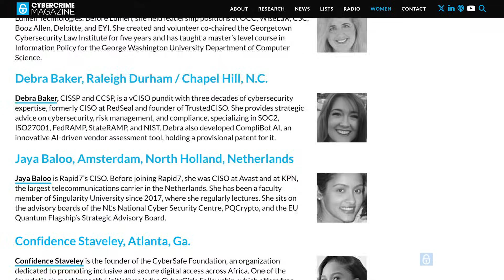Women Know Cybersecurity: 150 Fascinating Females Fighting Cybercrime.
Confidence Staveley, Africa’s most celebrated female cybersecurity leader, is the founder of the Cybersafe Foundation, a Non-Governmental Organization on a mission to facilitate pockets of changes that ensure a safer internet for everyone with digital access in Africa. In this episode, Staveley sits down with Cybercrime Magazine to discuss the 2024 edition of “Women Know Cyber,” which was first published as a book in 2019, and was re-released as a new online directory.

It features 150 cybersecurity experts, including Staveley, from across the globe, with varying backgrounds, who stand out for protecting governments, businesses, and people from cybercrime — and for their contributions to the community.